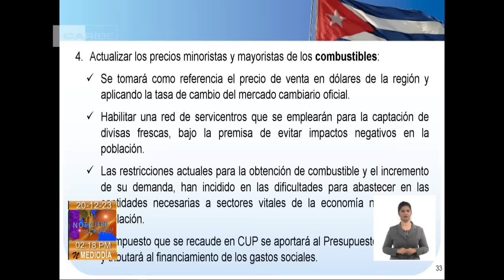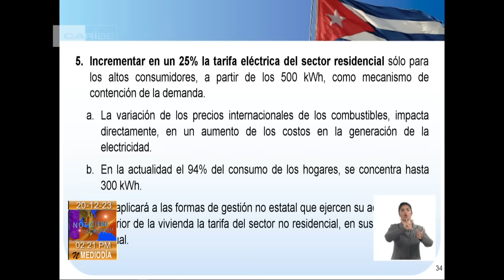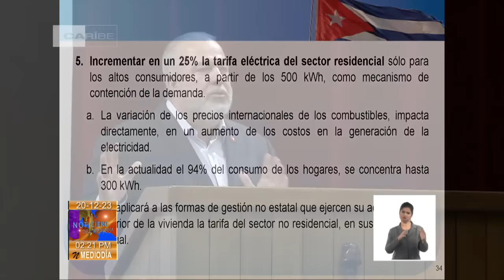Programa de medidas para dinamizar la economía en Cuba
El Primer ministro de la República, Manuel Marrero Cruz, anunció en la Asamblea Nacional un Programa para eliminar los desajustes que hoy lastran a la Economía en Cuba.